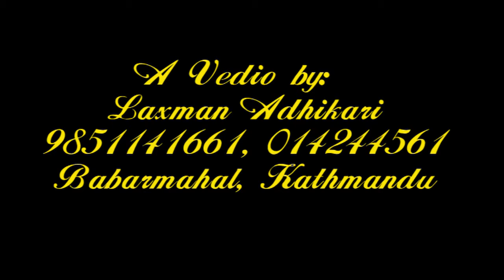Nepali || Wedding || Higlight|| Pradip & Apekchya